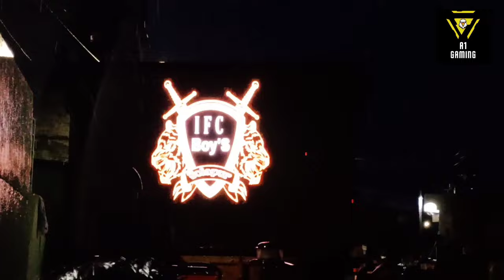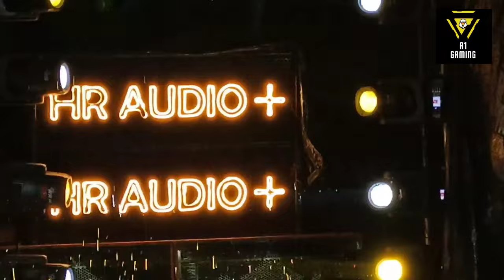Haji Hajrat Khan Chawl Muharam 8-8-2022 #2022 solapur sawari part1,Pir Husen Basha Sawari Panja.